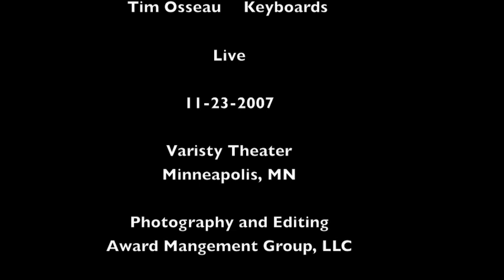Ed Ackerson-Three Great Days (live)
From the Varsity Theater, Minneapolis MN on Nov. 23, 2008. Features Ed with his band (Peter Anderson-drums, Marc Perlman-bass, Tim Oesau-keyboards, Eric Lovold-guitar). Thanks to Howard Day for shooting and editing the video!